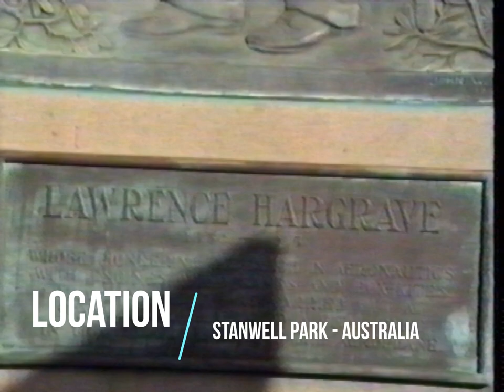The Spirit of Flight (Hang Gliding in Australia)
Hi friends, this video is dedicated to the spirit of free flight, in particular hang gliding, this is quite old footage but outstanding, its for those considering the sport of hang gliding and those 'hangies' who want to relive their memories, it gives a real look inside the sport, the comradeship and the lifestyle of a hangie. It features aerobatics, ridge souring and cross country flying including locations such as the famous Stanwell Park and Mt Buffalo and some other not so well known in Australia. It also includes a stint on Sailplanes and Trikes (motorised hang gliders) often referred to a Ultralights. I took most of this footage myself except when I was being filmed and i get a great deal of satisfaction sharing this with you.

Thanks to Moyes Delta Gliders who sponsored me back in the day and also Airborne Windsports and to all my friends who have made this sport and my experiences something I will treasure for the rest of my life. There is not a day goes by where I am not thinking hang gliding, it runs through my veins like life itself. Also a special thanks to Tony Armstrong from Hang Glide Oz for use of a few clips and for his un relentless commitment to teaching hang gliding and to the sport.

I don't just film hang gliding, now with the addition of my drone and a new camera, I am filming surfing, sailing, mountain bike riding and will also be sharing my travels in the near future when to world opens back up again.